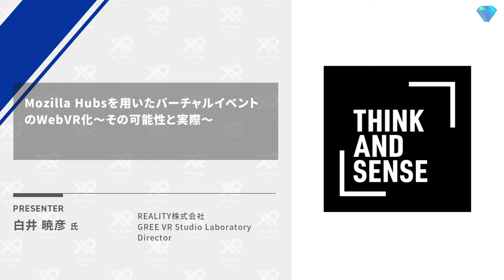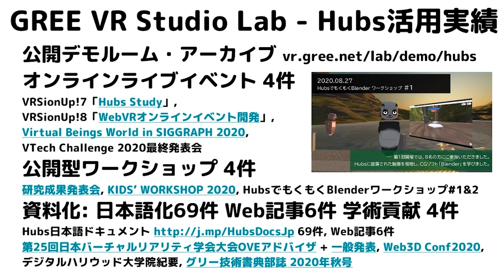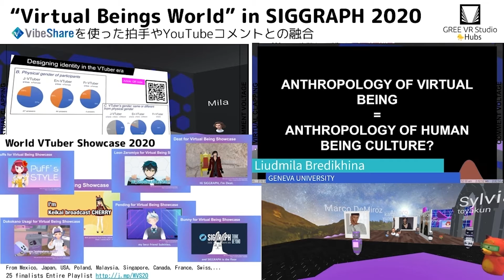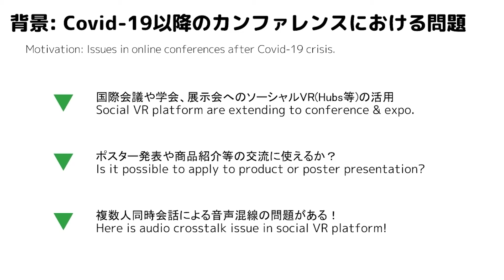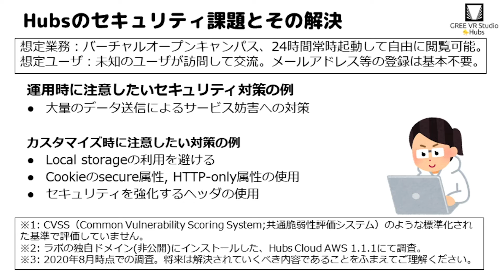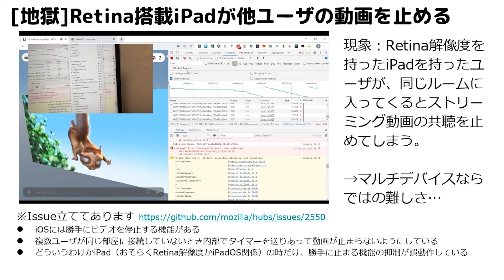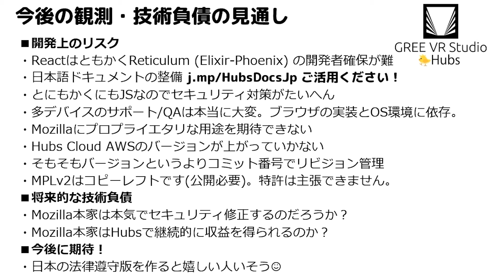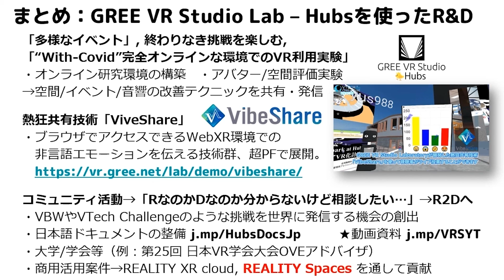【XR Kaigi 2020】Mozilla Hubsを用いたバーチャルイベントのWebVR化～その可能性と実際～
講演概要
Mozillaがオープンソースで開発しているネットワークWebVR「Hubs」を用いたバーチャルイベント設計テクニック、配信、音響の改善、アバター、クライアントのカスタマイズ、Hub Cloud AWS、子供向けから国際イベントまでの幅広い活用、VTech Challenge 2020を通した先端事例やプロフェッショナル業務での課題や解決方法について共有します。

講演者詳細
白井 暁彦
REALITY株式会社 GREE VR Studio Laboratory Director